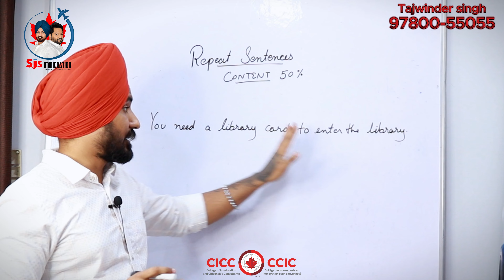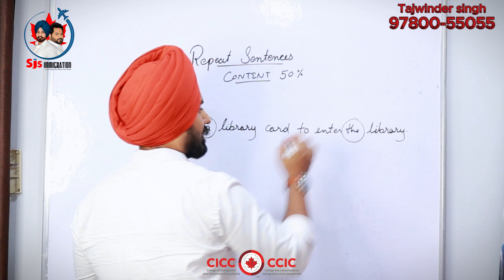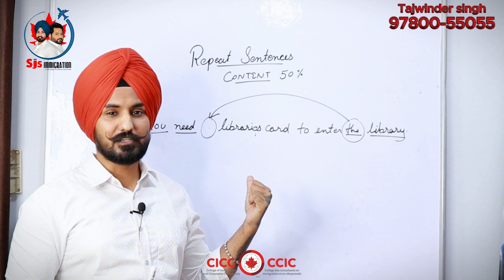Repeat Sentences PTE || This is why you fail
In today's video, we're diving into one of the trickiest parts of the Repeat Sentences PTE and explain why you fail. This segment can be challenging, but you can ace it with the right strategies and practice.

Leave your questions and thoughts in the comments section below – we love hearing from you!

Resources Mentioned in the Video:

The descriptive video for Repeat sentence is here :-